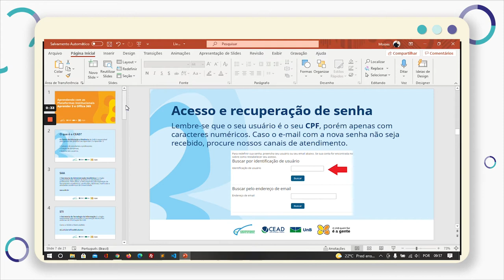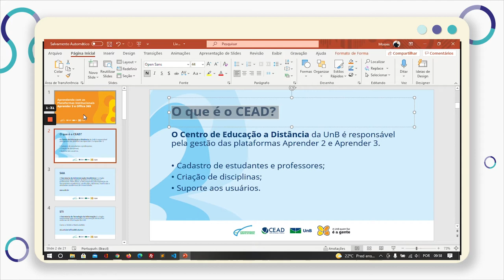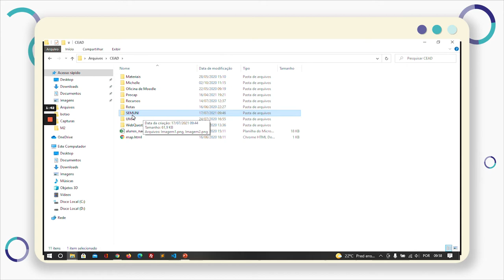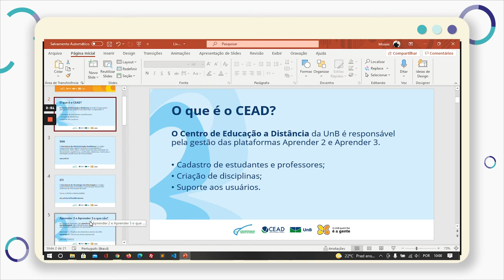Aula 3 - Uso do H5P para produção de conteúdos didáticos no Moodle (2021)